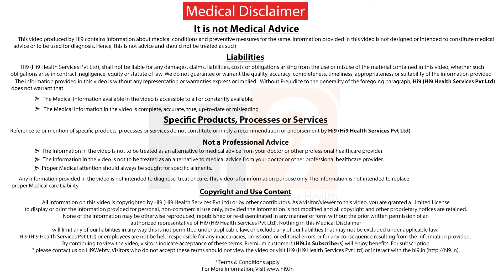Hi9 | Medical treatment of Endometriosis? Dr.Vimee Bindra Gynecologist & Laparoscopic surgeon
A big question is endometriosis treated with medicines,  the answer is no, Endometriosis can only be treated by excision surgery. Now let me tell you what endometriosis is. Endometriosis is the growth of endometrial like tissue at different places such as ovaries tubes, pelvic peritoneum and it can be at some uncommon sites like a diaphragm, lungs, liver etc. So this endometrial tissue makes its own estrogen and other hormones and it keeps on growing irrespective of the estrogen of the ovaries and uterus. (Must Watch Video..)

Context : Medical treatment of Endometriosis?

On Screen : Dr.Vimee Bindra | Gynecologist & Laparoscopic surgeon

Visit and Choose your Best Surgeon in Hyderabad on RIGHT DOCTORS  Consultancy Website on Google.